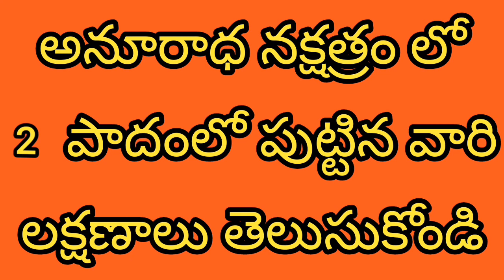అనూరాధ నక్షత్రం లో 2 పాదంలో పుట్టిన వారి లక్షణాలు తెలుసుకోండి